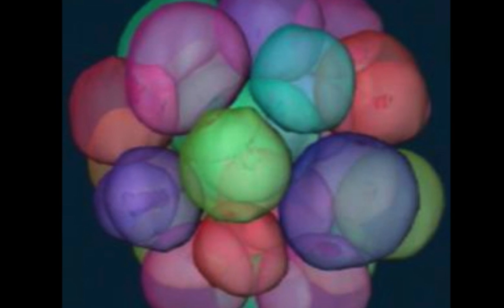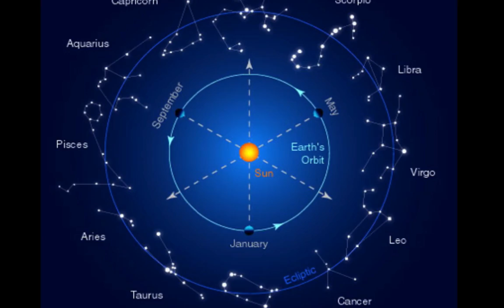Peter Sterling "The Sands of Time" Healing Music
This is a photo montage of some of my travels to sacred sites as well as spiritually charged sacred images which I've collected from different sources. I want to thank the artists that have shared their sacred imagery here.